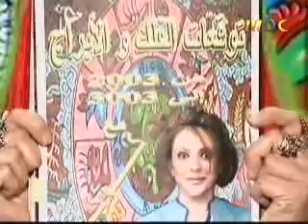ا حمد السقا